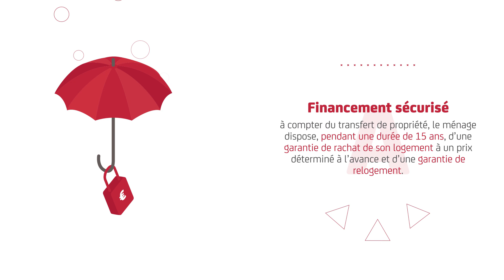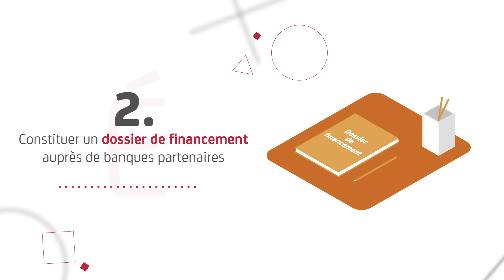Louez votre appartement avant de l'acheter - PSLA | Le guide immobilier Nexity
Vous souhaitez avoir plus d'informations sur le prêt social location accession à Marseille ?

Le prêt social location accession est un mode de financement encore peu connu du grand public mais extrêmement intéressant pour les premiers acquéreurs d'un bien immobilier neuf à Marseille. Il s'agit d'un dispositif permettant aux ménages en activité ou ayant des ressources plafonnées de devenir propriétaires d'un logement après y avoir résidé comme locataires. Ils se constituent ainsi un apport. Profitez de nombreux avantages grâce au PSLA à Marseille. A savoir, une TVA réduite à 5,5% soit 13,7% d'économies sur votre bien, une exonération de taxe foncière pendant 15 ans, frais de notaire réduits, et surtout, avantage non négligeable, aucun appel de fonds ne sera demandé pendant la construction. Cette aide au logement à Marseille peut vous permettre de devenir propriétaire facilement. Ce système de financement est cumulable avec le PTZ, qu'attendez-vous pour découvrir nos résidences neuves élligbles au PSLA à marseille ?

➤ Qui sommes-nous ?